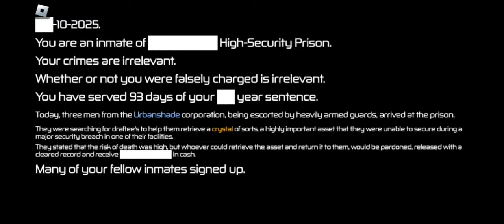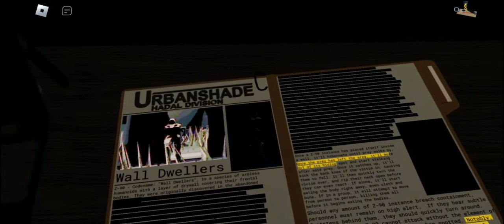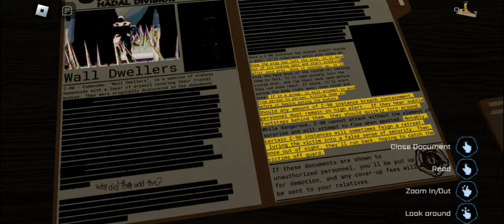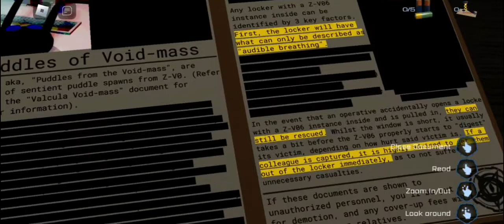Pressure (Part 1)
This is a cool game. The SCP documentation and Doors inspired combo

Part 2 will be like after I encounter A-60/Multi Monster and other opened information for the documents.